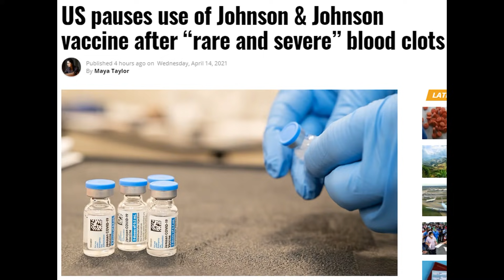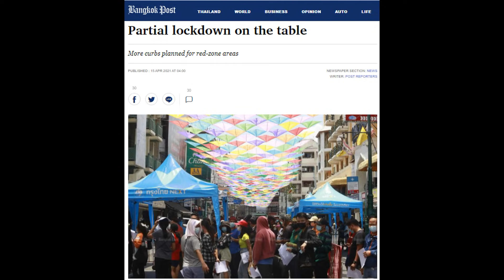Паттайя. Список разрешенных вакцин в Таиланде расширяется. Спутник V рассматривается для применения